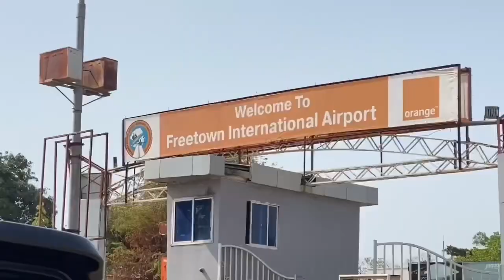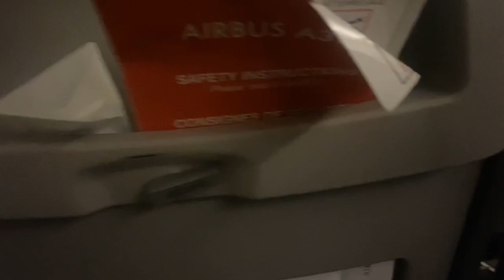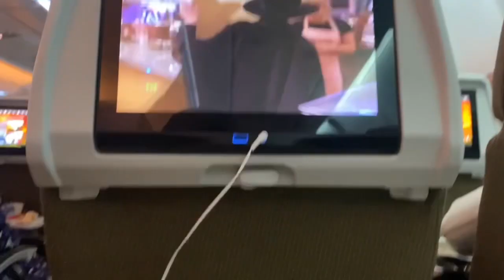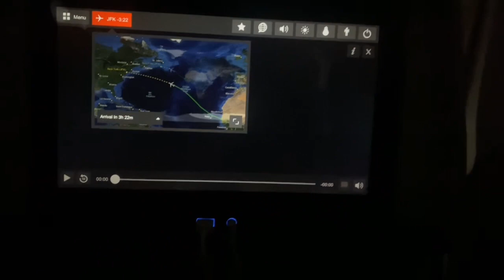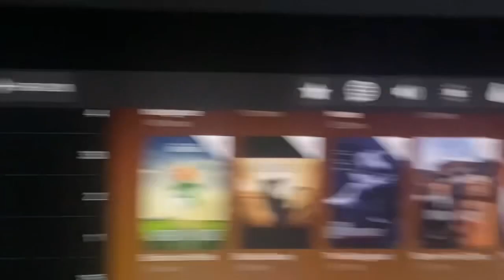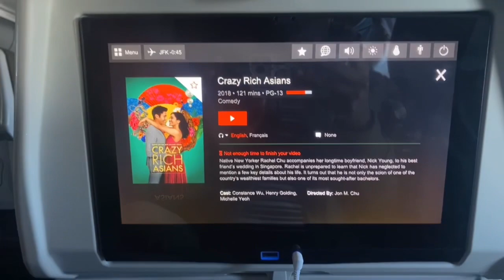TRAVEL VLOG| Sierra Leone to USA✈️🇸🇱🇺🇸